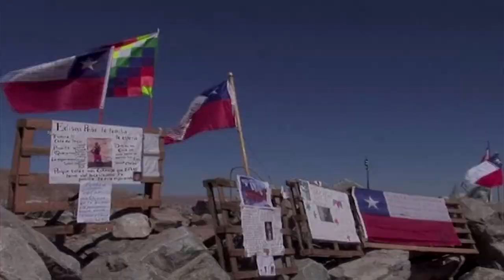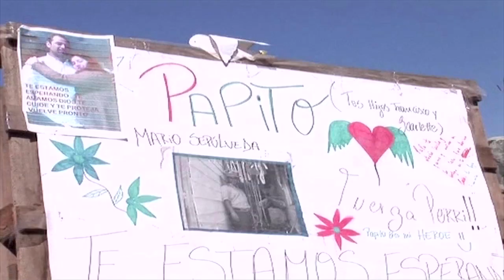The 33 Trailer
On November 13th 2015 "The 33" opens in theaters across the US. The powerful story of the rescue of 33 Chilean miners buried alive is a story of resilience and the triumph of the human spirit.

It is also a film with a strong spiritual message about faith and unity. Greg Hall, a Brother Knight and owner of Drillers Supply International, played a key role in the dramatic rescue that captured the attention of the world.